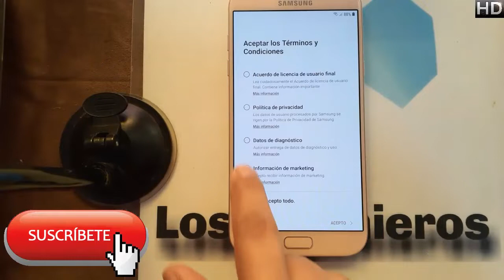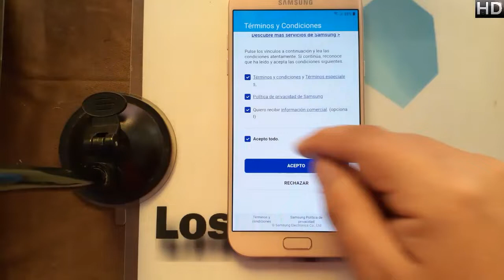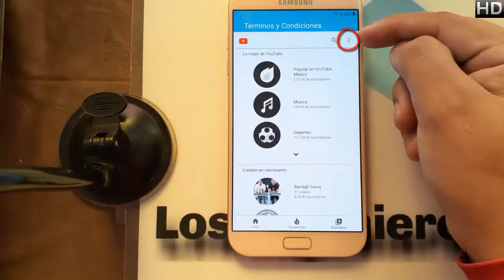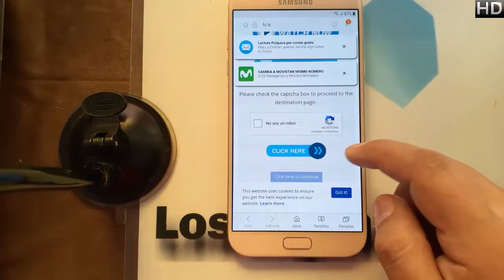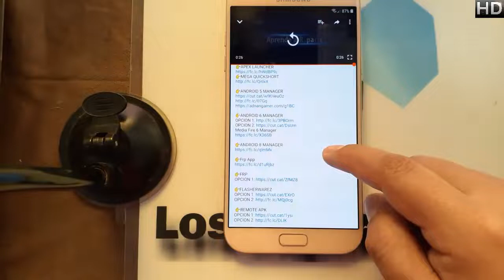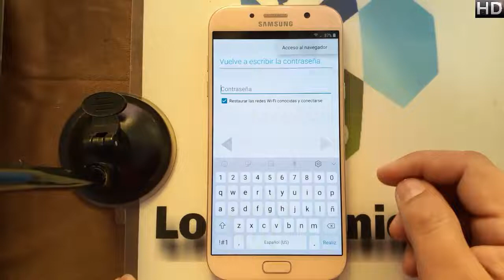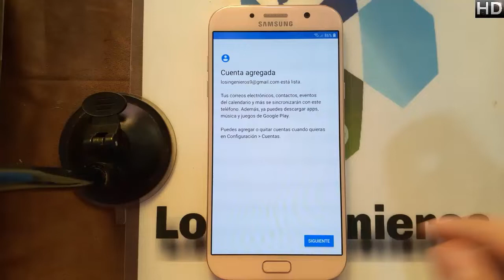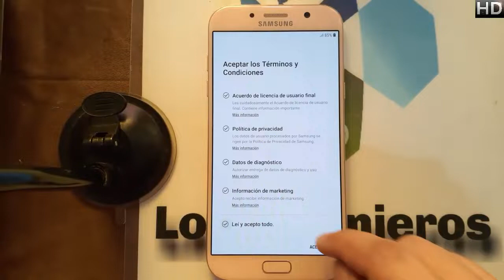Quitar cuenta Google o FRP Samsung A7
📱En esta ocasión es el samsung a7 #342📱

NUEVO MÉTODO
👉Herramientas